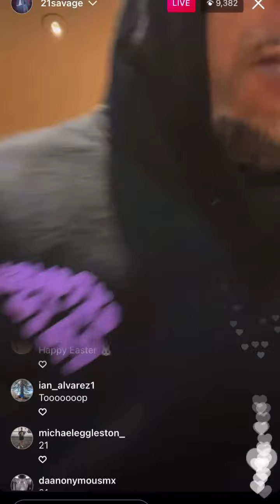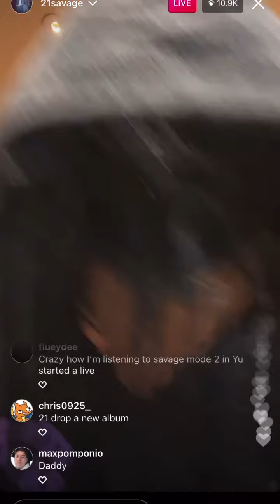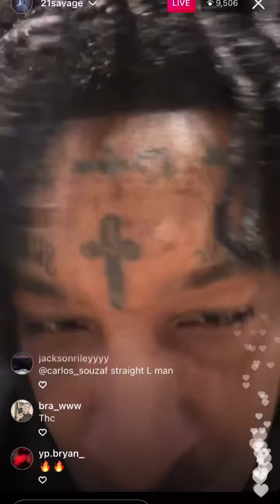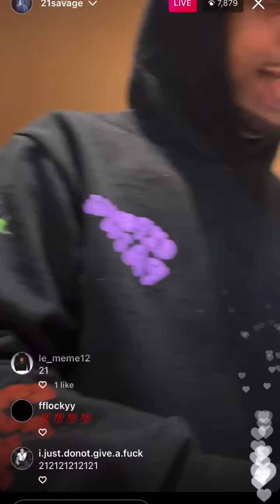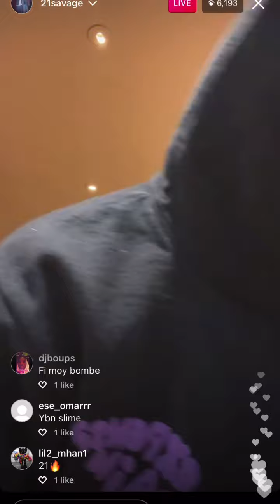21 Savage Live On IG 4/16/22